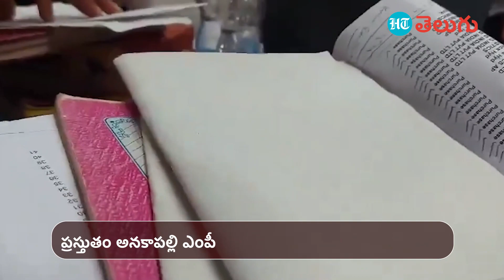Anakapalli | నా సంగతి మీకు తెలీదు.. జీఎస్టీ అధికారుల తనిఖీలను అడ్డుకున్న CM రమేష్ | HT Telugu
అనకాపల్లి జిల్లా చౌడవరంలో బీజేపీ ఎంపీ అభ్యర్థి సీఎం రమేష్ వీరంగం సృష్టించారు. ఓ దుకాణంలో తనిఖీలకు వచ్చిన అధికారులపై దురుసుగా ప్రవర్తించారు. ఎందుకు తనిఖీలు చేస్తున్నారని ప్రశ్నించారు. తనిఖీలు ఆపకపోతే బాగుండదని హెచ్చరించారు. ఈ క్రమంలోనే అధికారులకు సీఎం రమేష్ కు మధ్య వాదనలు జరిగాయి. ప్రస్తుతం ఈ వీడియో సోషల్ మీడియాలో వైరల్ గామారింది.